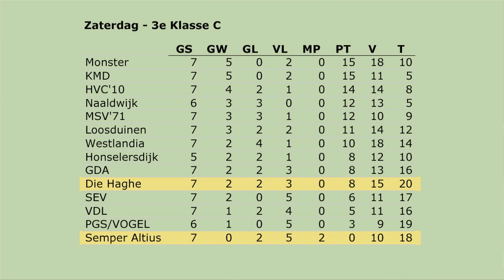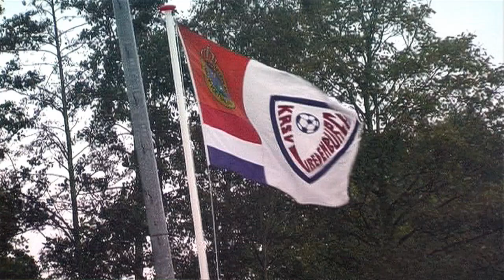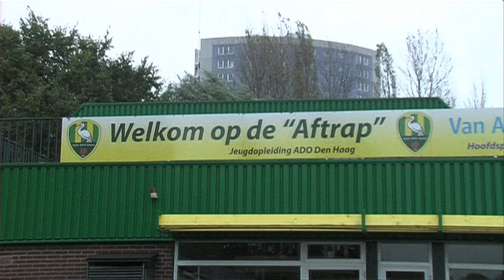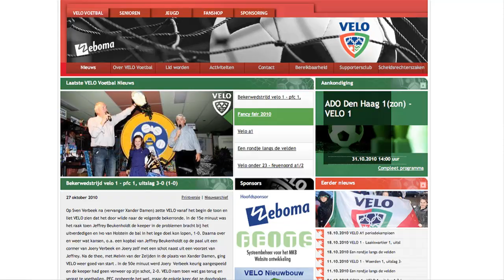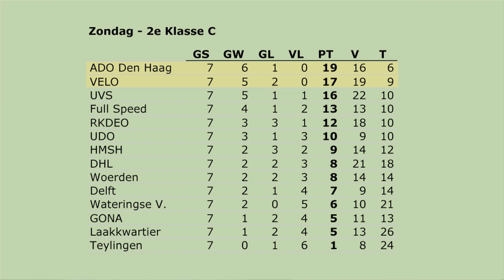29-10-2010 HV.TV aflevering 7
Aflevering 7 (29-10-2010) van het programma Haaglanden Voetbal Totaal met als onderwerpen: Voorbeschouwing zaterdagvoetbal Semper Altius - Die Haghe, interview Ben van Dam (trainer Semper Altius) en voorbeschouwing zondagvoetbal ADO Den Haag - VELO, interview met Marcel Koning (trainer ADO Den Haag amateurs). Verder de opening vernieuwde complex Vredenburch, interview Dick Jense, wethouder Sport gemeente Rijswijk.